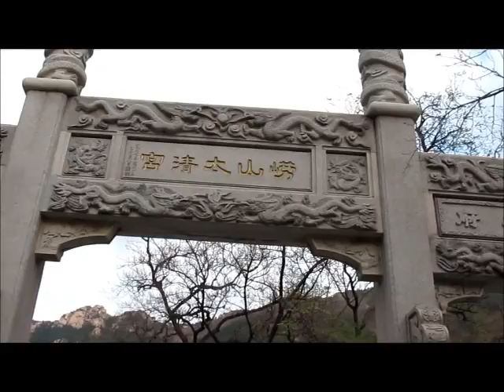山東嶗山太清宮